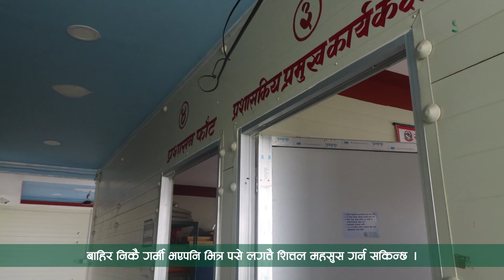SY Nepal TV - एस वाई प्यानलद्वारा निर्मित रत्ननगर वडा कार्यालय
"Our products and techniques are guaranteed to save you Time & Money."

Asia's No. 1 Panel Manufacturer.
A subsidiary of SY CO. LTD.(South Korea),

SY Panel Nepal Pvt. Ltd. is a leading Manufacturer company in Nepal.
Our company has EPS based panels. Our EPS Panels help achieve smart, innovative building solutions that are cheap, strong, efficient and with high insulation properties for extreme hot or cold climates.

SY Panel Nepal comes up with a solution for Earthquake-resistant structures from start to finish.

We are the one & only Manufacturer company in Kathmandu, Nepal to sell Korean Manufactured Panel . We sell Korean Sandwich panels, UPVC Windows, Steel doors & other subsidiary materials required for Panel Constructions in Nepal.
Corporate Office:
Baneshwor 31, Kathmandu